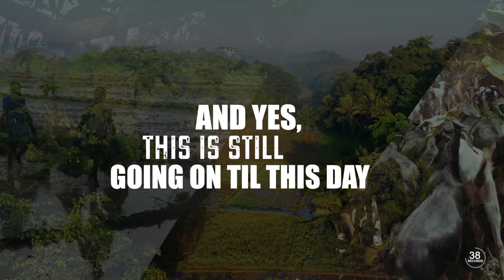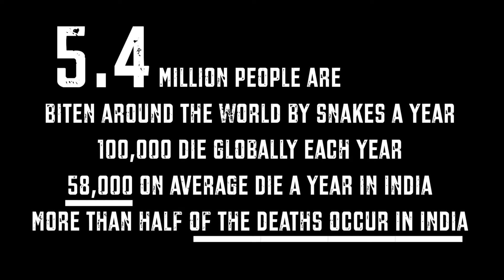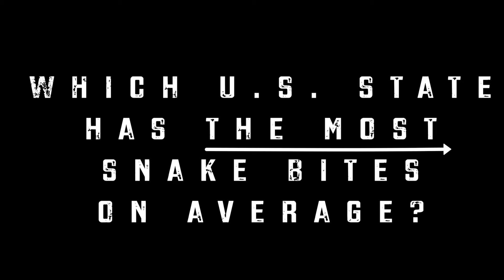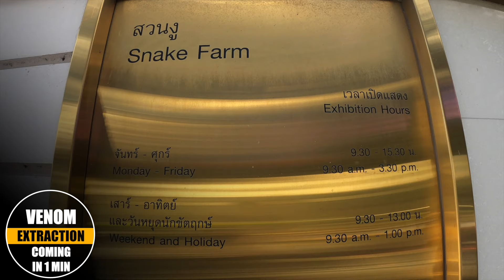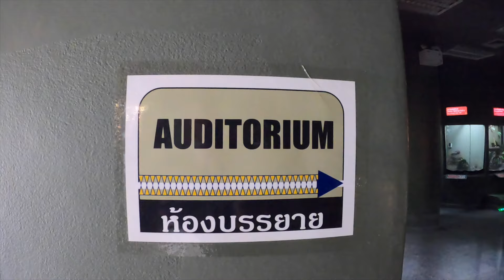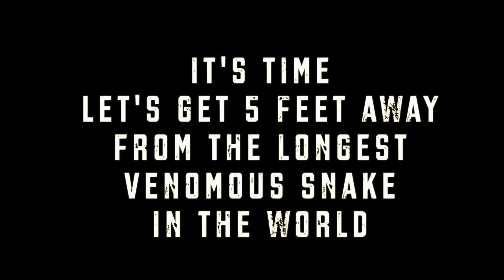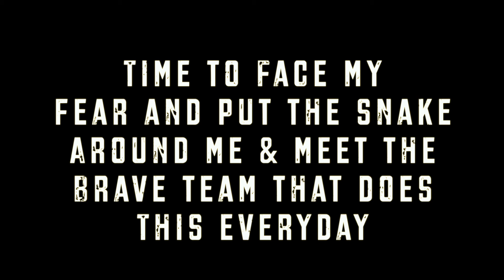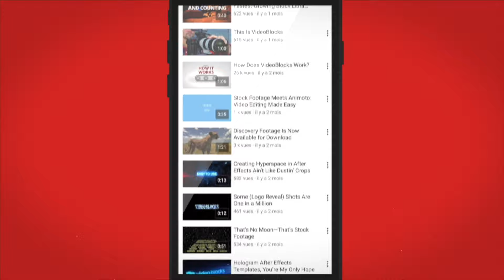More than ONE MILLION Indians died from this animal encounter [Traveling on the Go]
Study estimates more than ONE MILLION Indians died from this animal encounter. This video will examine a silent killer in the animal kingdom that takes the lives of rural people in one country.

In one of the largest countries with one of the biggest populations in the world, one type of animal, mainly out of self defense is killing a large number of people per year. So which predator is responsible for 1.2 million deaths in the last 20 years in one country? You'll have to watch the video.

In this video we visit 3 countries, Thailand, the USA and one more (you'll have to watch to find out which predator it is). From an experience doctor with numerous years of experience to a film collaboration with a talented videographer to myself describing this story, there is a lot of value in this episode.

This is a true story that is happening every day. If you would like to DONATE, here is an organization that helps out.

✔️ "Trends in snakebite deaths in India from 2000 to 2019 in a nationally representative mortality study"

00:00 Intro
02:09 1.2 Million Gone
03:37 One Predator Responsible
04:36 Why are people dying?
07:16 Most Bites in US State
07:33 King of All Snakes / Snake Farm
09:39 Anti Venom Extraction
10:17 How is Anti Venom Made
12:38 5 Feet from a Predator
14:50 Face my Fear

About my channel, 'Traveling on the Go' :
Traveling on the Go is my official channel, where I upload my travel vlogs. I’ve traveled abroad to over 43 countries while teaching English and operating an import company (barrettimports1.com) in the US. As I’ve always said, “ you’ll never know unless you try.” Don’t think about it, just do it!

📸 GEAR:
✔️I-PHONE XR & 11 PRO MAX
✔️GO PRO 8
✔️DRONE / DJI MAVIC MINI
✔️OSMO 3 GIMBAL (DJI)
✔️SANDISK 128 GB EXTREME PRO

COMMON TOPICS I GET ASKED EVERYDAY? (Currently I'm in Thailand)
▶️ How do I work overseas and travel?
▶️ Teaching Overseas
▶️ Living Abroad
▶️ How do you start to film if you are beginner?
✏️ If you need answers to these questions, ask me in the comments, I’ll answer for free 😁